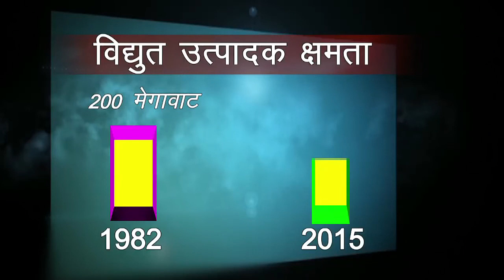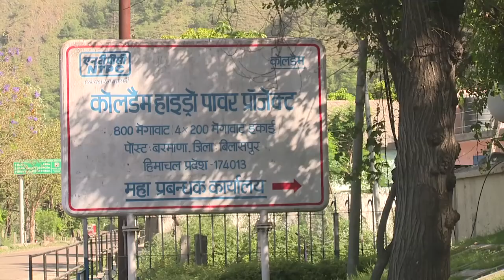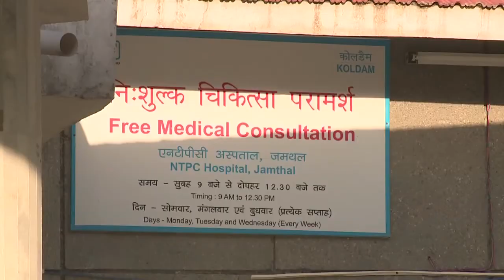HYDRO POWER || RSPL